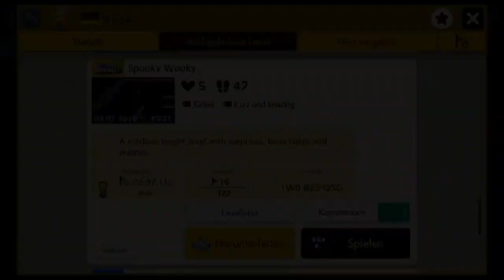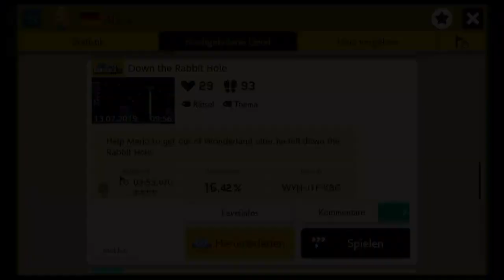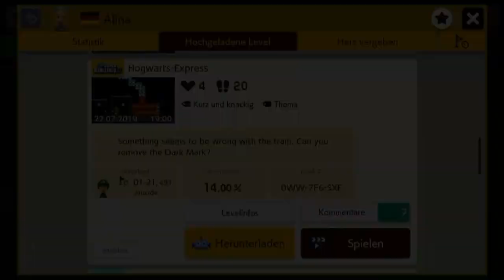[53] Alinas Themenlevel || Super Mario Maker 2 (Blind) – Let’s Play